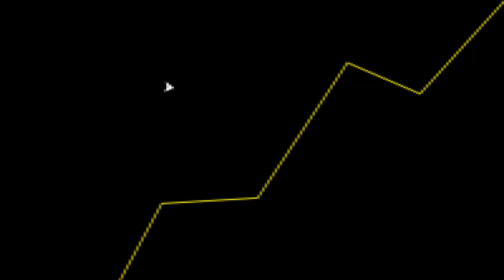Jogo BANIDO, isso é UMA VERGONHA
Fala galera! No vídeo de hoje teremos um corte comentando sobre o Final Fantasy XVI.